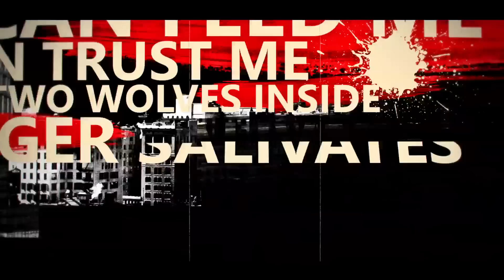The Qemists - Anger (feat. Kenta Koie) (Official Lyric Video)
The Qemists are, in many ways, something of a Qonundrum. They’re rock kids seduced by the dancefloor, dance kids equally happy playing live instruments or building tracks on the computer, drum & bass aficionados who believe their hurtling breakbeats sound best under big muscular metallic guitar riffs.

On paper, such a sound clash seems like a train wreck in the making. However, pumped as loud as your speakers will allow, or booming through the PA at one of their live shows, The Qemists make glorious sense. Their fearless genre-mashing has already garnered them a sizable following across the globe, scoring a previous number one album in Japan and playing to audiences of over half a million people in Poland.

Warrior Sound has seen the band grow from three to five members, but The Qemists also continue to broaden their sound by teaming up with a diverse range of artists, including Hacktivist on the brilliant up-tempo anthem Jungle. The album also features collaborations with Japanese metallers, Crossfaith, whose singer Kenta Koie features on Anger and UK grime MC Ghetts on No Respect.

Now a band of five brothers - Dan Arnold, Bruno Balanta, Liam Black, Leon Harris and Olly Simmons, The Qemists are a real live tour de force. Proof of this has been seen on recent tours with Korn and Enter Shikari, one off shows with the likes of Skindred, and stand-out festival performances at Download, Breakout and Butserfest.

The band are now primed and ready to unleash their latest album, Warrior Sound, which binds their respective influences & styles together naturally into one progressively cohesive and solid sound. In short, The Qemists have finally arrived.